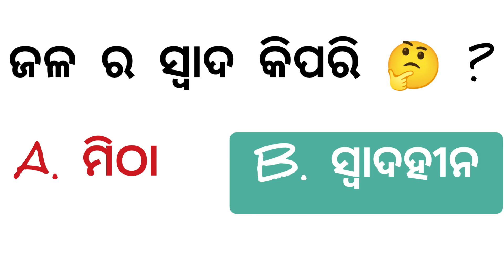ଆପଣଙ୍କ ପ୍ରଶ୍ନ ର ଉତ୍ତର ଜାଣି ନିଅନ୍ତୁ 😁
ଆପଣଙ୍କ ପ୍ରଶ୍ନ ର ଉତ୍ତର ଜାଣି ନିଅନ୍ତୁ 😁 shortvideo gk community gkquestion gkquiz gkfacts odia odialanguage education learnenglishinodia study new @learnenglishinodia